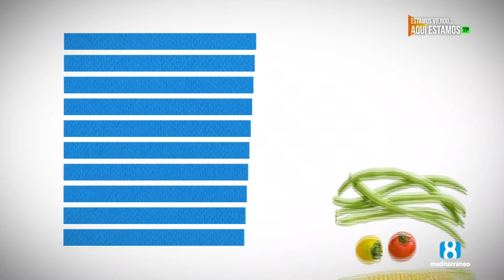Aquí estamos. Magazine. 20 de mayo